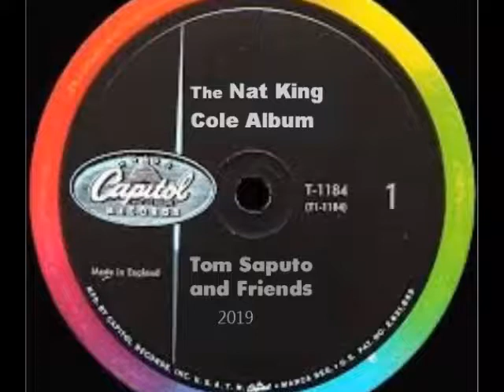Bill Constantine - Route 66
From the CD - The Nat King Cole Album
produced by Tom Saputo
All instruments by Tom Saputo